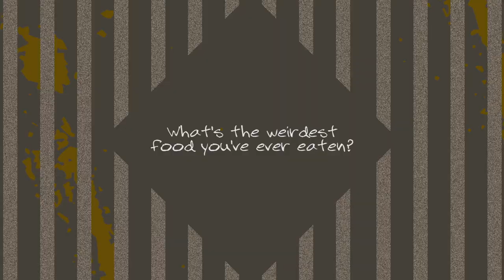ACUFF EDITS What weird seafood gave Meghann Fahy the ick?